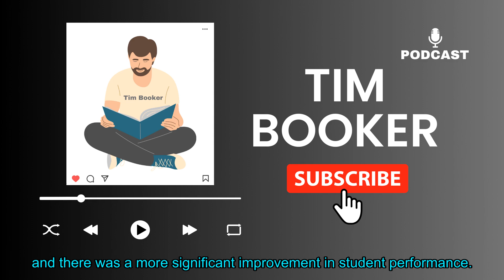💡 Why do Incentives Backfire? Gneezy Guides You Through the Essence of "Mixed Signals"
🎉 Welcome! 💡 Why do Incentives Backfire? Gneezy Guides You Through the Essence of "Mixed Signals" 😲📚

👨‍💼 About the Author: "Uri Gneezy"
Uri Gneezy is the Epstein/Atkinson Endowed Chair in Behavioral Economics and professor of economics and strategy at the Rady School of Management at UC San Diego. He is the coauthor of The Why Axis: Hidden Motives and the Undiscovered Economics of Everyday Life.

📚 About the Book: "Mixed Signals : How Incentives Really Work"
Incentives send powerful signals that aim to influence behavior. But often there is a conflict between what we say and what we do in response to these incentives. The result: mixed signals.

Consider the CEO who urges teamwork but designs incentives for individual success, who invites innovation but punishes failure, who emphasizes quality but pays for quantity. Employing real-world scenarios just like this to illustrate this everyday phenomenon, behavioral economist Uri Gneezy explains why incentives often fail and demonstrates how the right incentives can change behavior by aligning with signals for better results.

Drawing on behavioral economics, game theory, psychology, and fieldwork, Gneezy outlines how to be incentive smart, designing rewards that are simple and effective. He highlights how the right combination of economic and psychological incentives can encourage people to drive more fuel-efficient cars, be more innovative at work, and even get to the gym. “Incentives send a signal,” Gneezy writes, “and your objective is to make sure this signal is aligned with your goals.”

🌟 Core Insights: Key Takeaways from "Mixed Signals : How Incentives Really Work"

📜 Video Chapters
1、00:00 Introduction
2、02:05 Mixed signal 1: emphasizing quality but incentivizing quantity.
3、05:16 Mixed signal 2: emphasizing team cooperation but incentivizing individual success.
4、08:02 Mixed signal 3: emphasizing innovation but punishing failure.
5、12:08 How to make incentives more effective? - "mental accounts."
6、17:41 How to make incentives more effective? - "loss aversion."
6、19:39 How to make incentives more effective? - "incentive catalyst."
7、22:35 Summary 🛠️

Join us in unlocking the future of marketing together! 🌟👍🔔